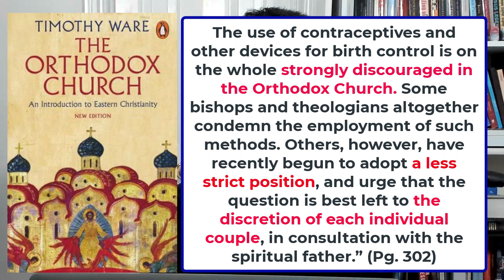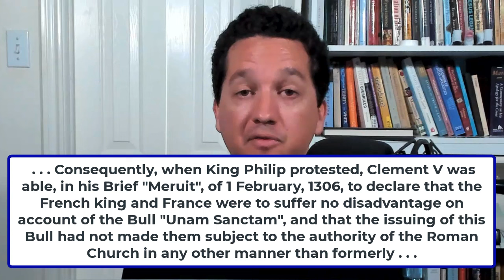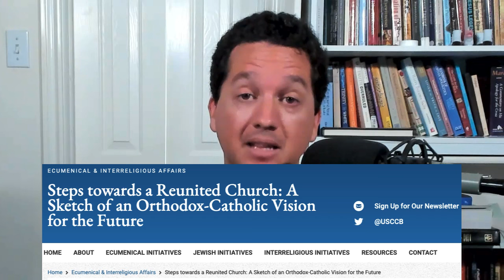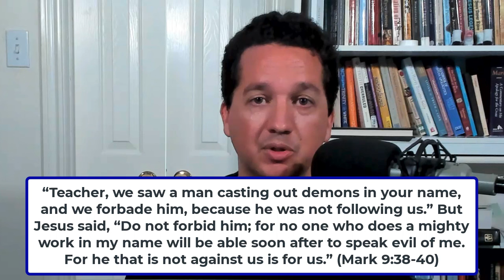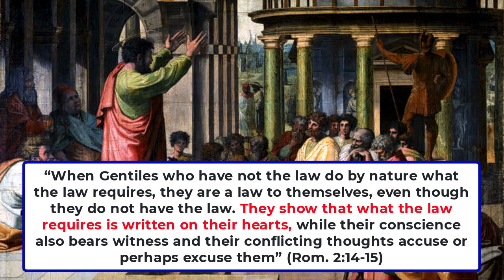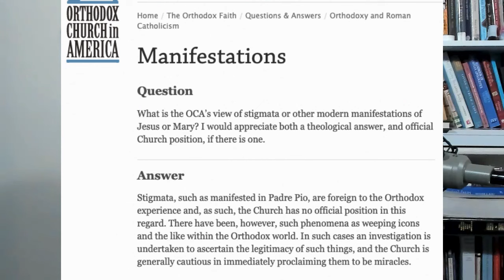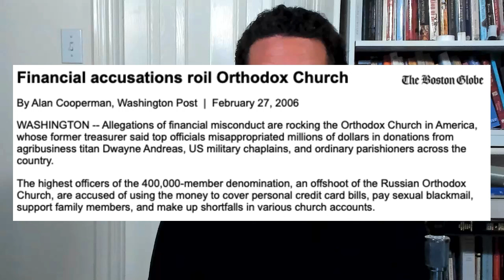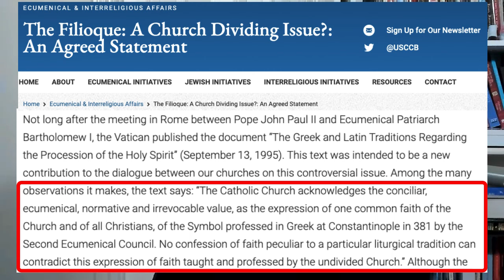REBUTTING Jay Dyer’s “10 Reasons I’m not Roman Catholic”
In this rebuttal Trent takes on the arguments of Eastern Orthodox apologist Jay Dyer with a special emphasis on the papacy and alleged contradictions between past Church teaching and the second Vatican council.

Teaching with Authority: How to Cut Through Doctrinal Confusion & Understand What the Church Really Says by Jimmy Akin